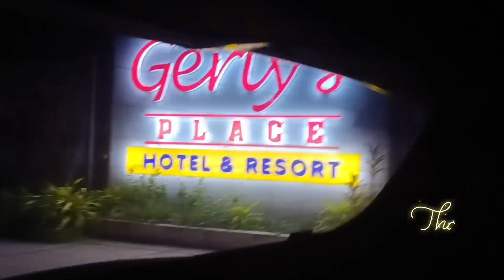MAMS @Gerly's Hotel and Resort